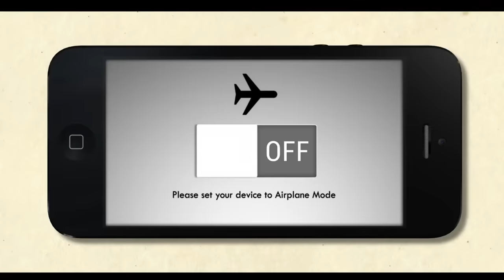The Worst Movie on Youtube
This is the greatest youtuber movie of All Time